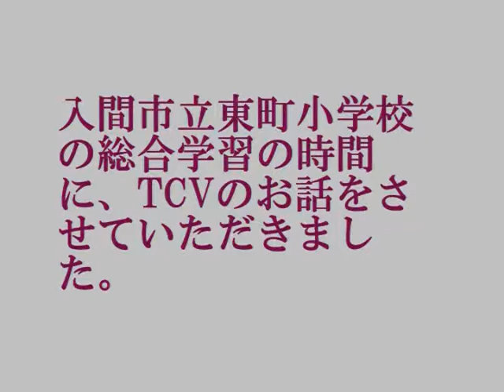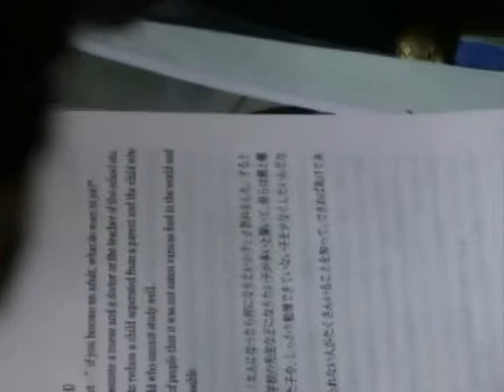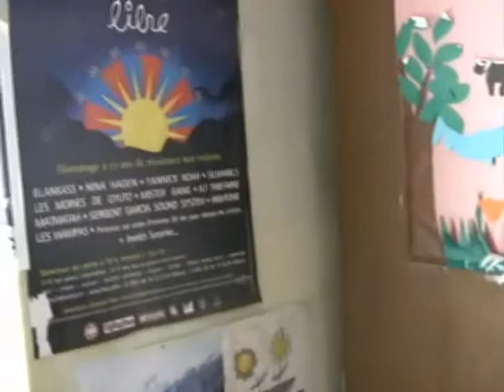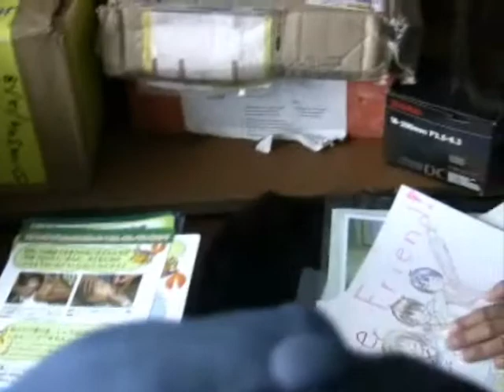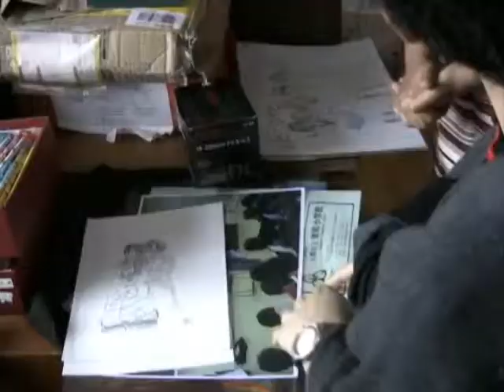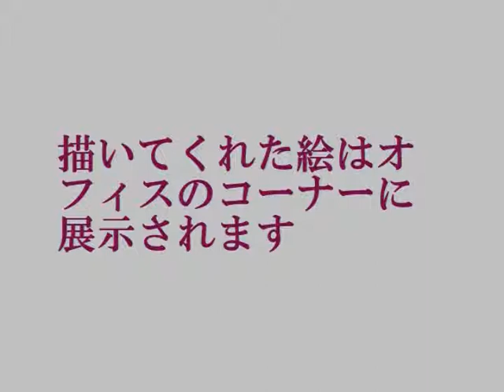入間市東小学校の生徒からのプレゼント①;チベット子どもの村2009.4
偶然のことから、入間市東小学校の総合学習の時間で６年生にヒマラヤを越える子どもたちのＮＨＫのニュース映像を見せて、チ８ベットの子どもらが危険を犯しても勉強をしたいとやってくることや、その子どもたちの暮らしぶりについて話をすることになった。子どもたちはいたくその境遇の違いと、自分たちの恵まれた環境を思い、勉強の意味を再認識したようであった。わけてもチベットの子どもたちに自分らのできることとして鉛筆やノートを集めてくれた。この子どもたちの思いを伝えるためにＴＣＶに出向いた。